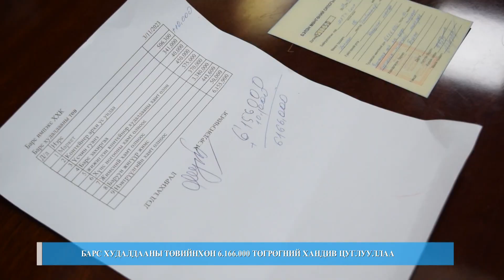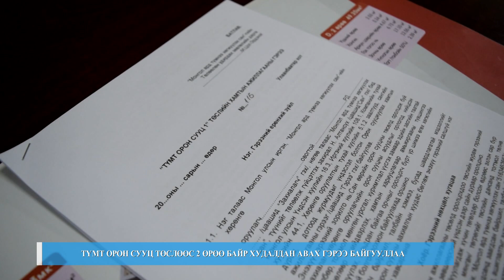ГАНБААТАР 2 ӨРӨӨ БАЙРТАЙ БОЛНО